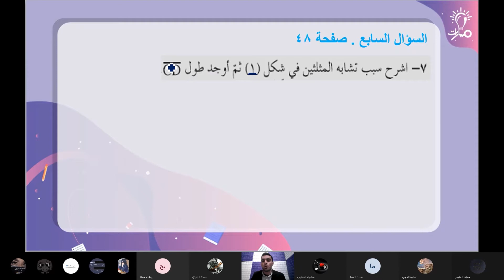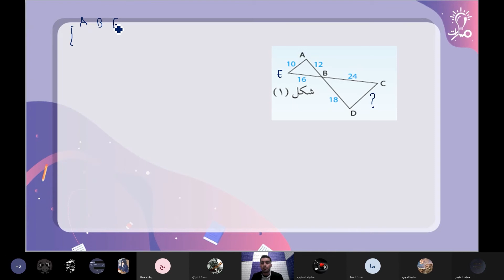حل السؤال السابع من تمارين ص 48 في التشابه المثلثات في رياضيات الصف العاشر